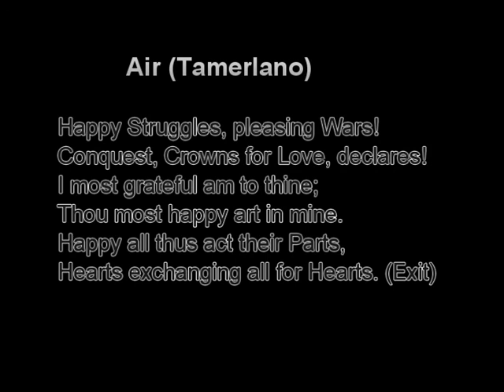Nicholas Spanos:"Bella gara che faranno" Tamerlano - Handel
Nicholas Spanos sings Tamerlano's third aria "Bella gara che faranno" in a greek production of Handel's opera in Athens, 2006 (dir. G. Petrou, T. Moschopoulos). In this piece Tamerlano boasts about his nuptial union with Asteria.

Aria (Tamerlano)

Bella gara, che fananno
Coronati  I  nostri  Amori.
lo saro nel vostro grato,
E nel mio voi fortunato;
Cangerem cori con cori. (Parte)

Air (Tamerlano)

Happy Struggles, pleasing Wars!
Conquest, Crowns for Love, declares!
I most grateful am to thine;
Thou most happy art in mine.
Happy all thus act their Parts,
Hearts exchanging all for Hearts. (Exit)